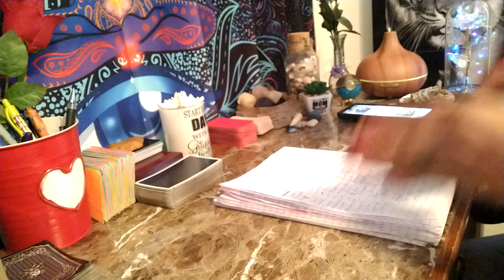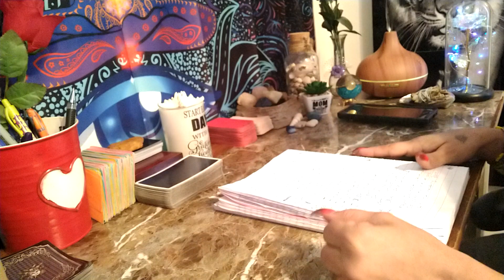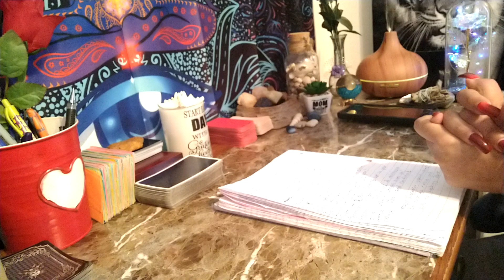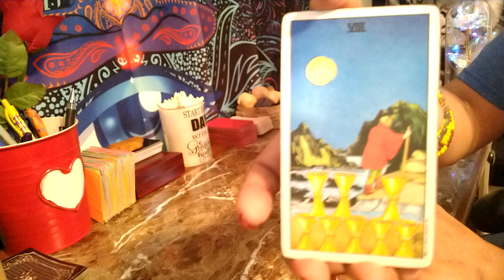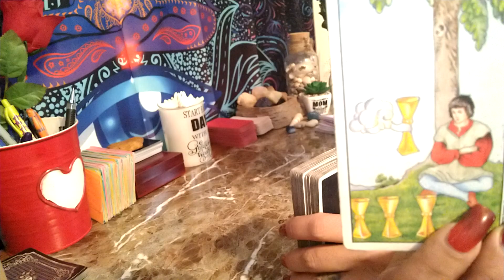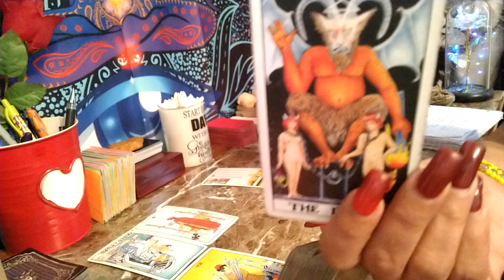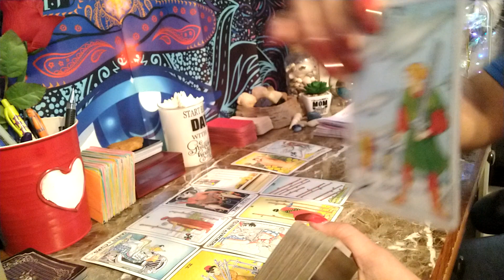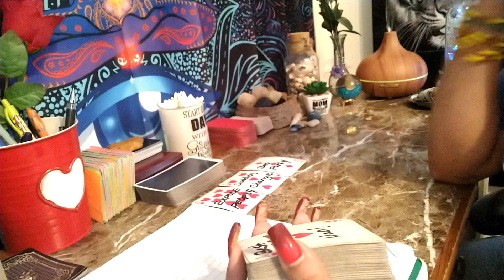ARIES ♈🐏 In despair underestimated your powers.. now Accessing you in your dream state.